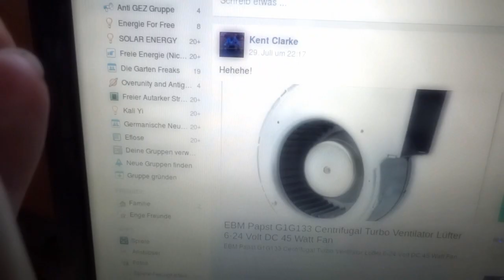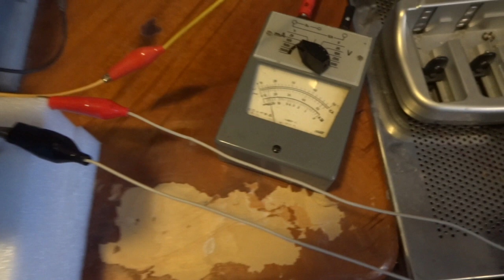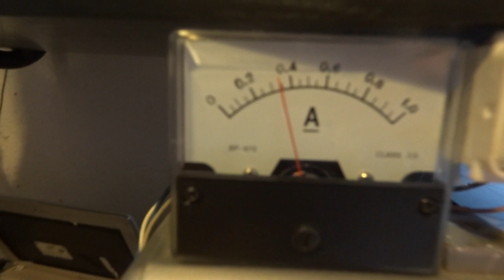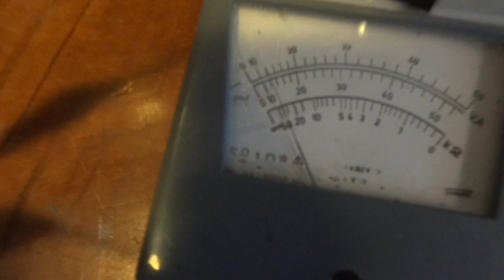Goldbong Papst G1G133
Bedini Lüfter der besonderen Art. Einst ein 45W 24V Lüfter nun ein urigst effizientes Batterieladegerät.
Wickeldaten:
2x0,60er und 1x0,28er Draht miteinander verdrillt,
normal in Reihe durchgewickelt.
46wd pro Stator
2x BUH100G Transistor